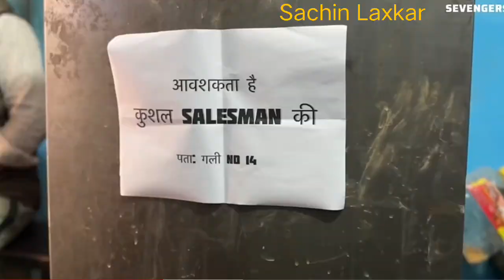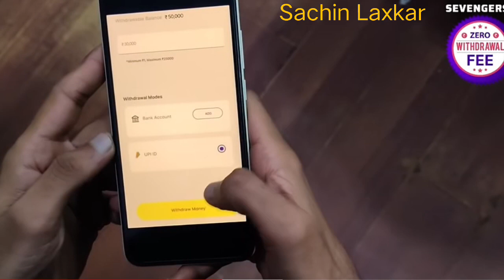नौकरी or नाला || official video | Sachin Laxkar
Sachin Laxkar ❤️

Comedy video

YouTube new comedy video

Comedy shorts

Sachin lakshkaar ki new video

Sachin lakshkaar ki shorts video comedy

YouTube comedy video 2024

Sachin 2024

Funny video

Funny content

Comedy content

Funny comedy

0009 group

0009 Gangs of bada bada haal hai

YouTube 1 million like please

Mr Bean

1 k views

Thank you for so watching